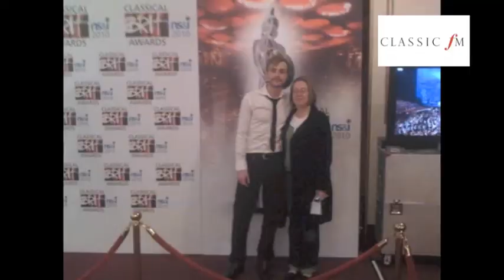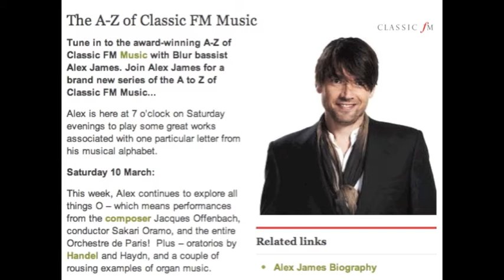Classic FM Programmes Produced and Studio Produced by Daniel Peay